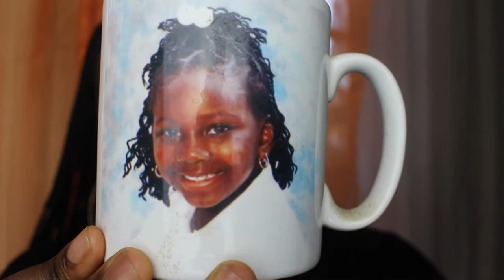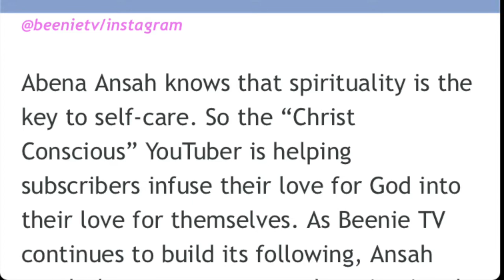GET UNREADY WITH ME || SOCIAL MEDIA + LIVING YOUR PURPOSE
hey beloveds! I discuss playing the social media numbers game and how that can sometimes distract you from your purpose.

Products I used:

Now Sweet Almond Oil
Acure Micellar Water Concealer

Sign up for my be.LOVE.education course by sending me a DM on Instagram